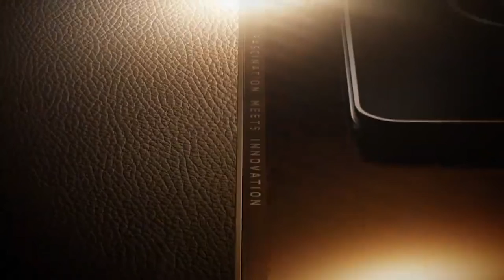Iqoo 10 Pro [First Look] - Specification and Launch Date 🤩🤩🤩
To iqoo 10 series phle china ma launch keya jayega.aur launch event 19 July ko rakha gya hai.
Aur launch k kuch week phle hi iqoo ne iqoo 10 pro jo ki Iqoo ki premium flagship phone hogi uski official look design revel kr deya hai.

My Gears :
Boya M1 Mic